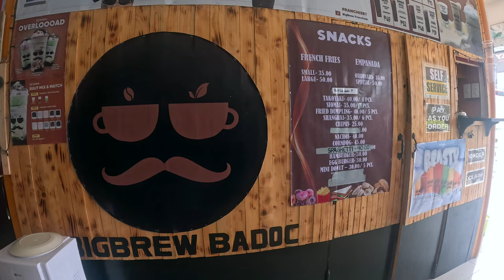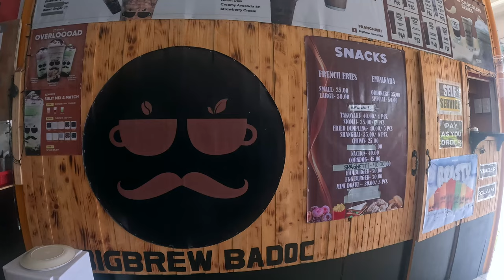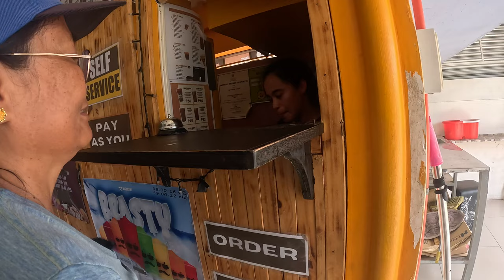RETIRED AMERICAN LIVING IN THE PHILIPPINES 01 SEPT 2024